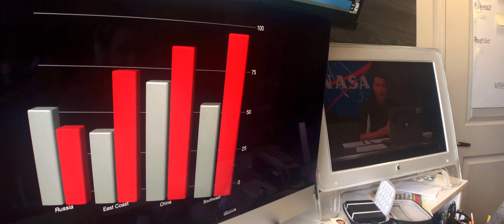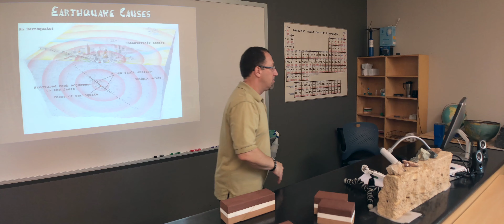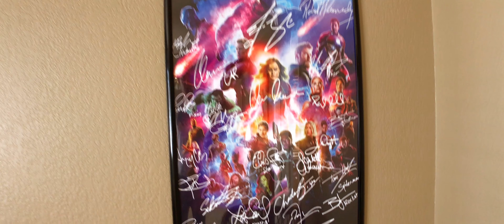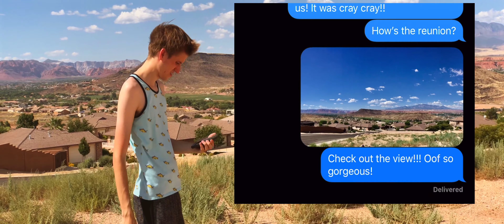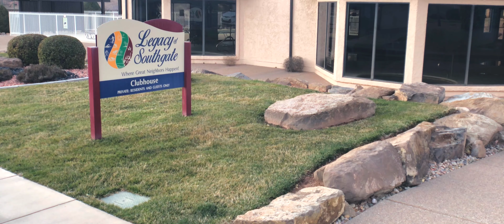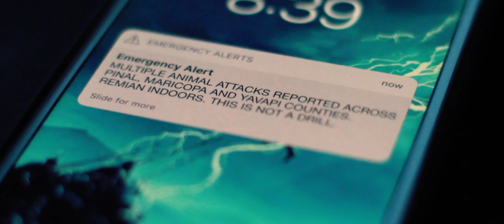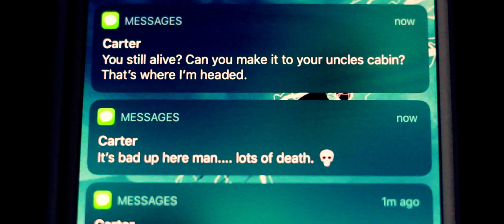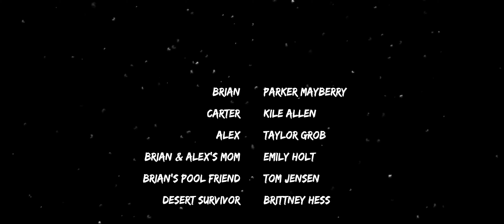SHHH!!! (a fan film)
Ordinary life plummets as asteroids crash on earth.